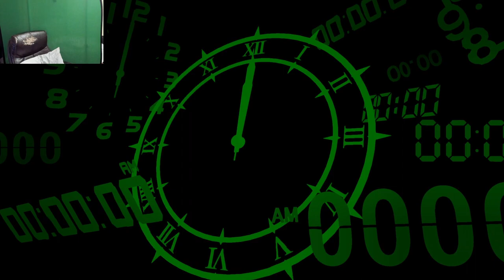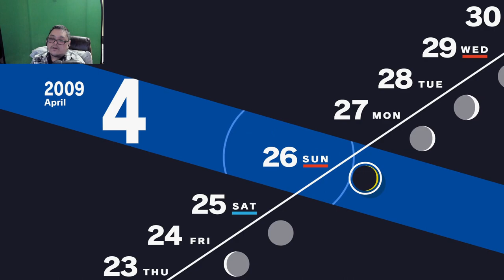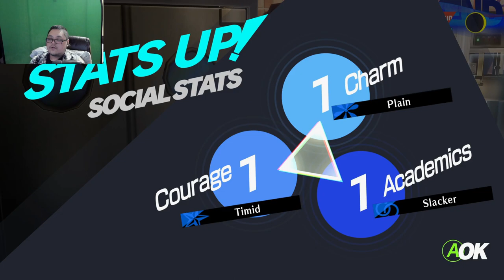Grinding Grinding Grinding | Persona 3 Reload(4)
I always wanted to complete this game so I am hoping I can get the chance with this playthrough.